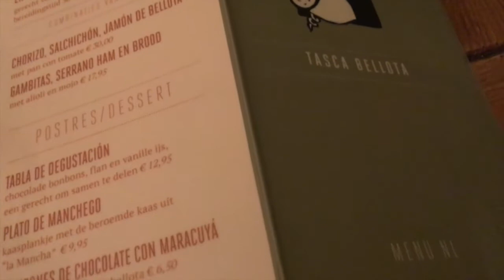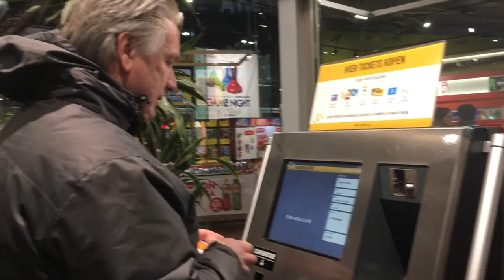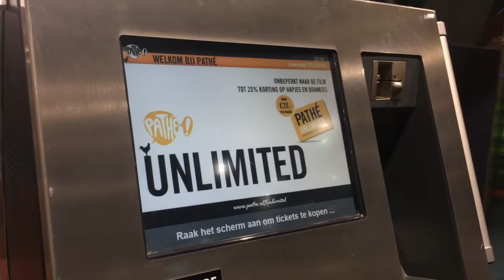Dinner date ideas? Try tapas! | Filipino Dutch Family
Hi guys!  I've never been to a spanish restaurant before and have never tried tapas. Tasca Bellota. The place to be. Was delighted to find how delicious the food was in this cozy, family owned restaurant on Herenstraat in Amsterdam.

Hello YouTube viewers! I’m a Filipina from Manila, Philippines. I used to live in Los Angeles and then met my Dutch husband there, got married and moved to the Netherlands. We both love to travel! We are blessed to have 2 beautiful boys to share our journeys together. I feel very grateful. Here’s sharing some of our day-to-day activities, family vacations, staycations and weekend getaways with you all!